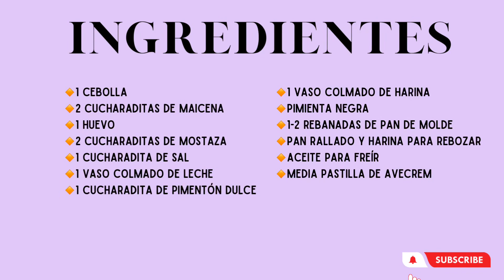AROS DE CEBOLLA CRUJIENTES! (Pan de molde para rebozar, extra crujientes) 🧅🍞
Hola hambrient@
RECUERDA!! ACTIVA LOS *SUBTÍTULOS* PARA SEGUIR LOS PASOS DEL VÍDEO!
*Español - Catalán - Inglés- Italiano*

Hoy te presentamos nuestra propuesta para unos aros de cebolla extra crujientes que repetirás una y otra vez!
Para un rebozado diferente añadimos pan bombo!! Quedan extra crujientes!!

Te atreves a hacerlos?

Te esperamos cada semana con dos recetas nuevas.

Ingredientes:

🔸1 cebolla
🔸2 cucharaditas de maicena
🔸1 huevo
🔸2 cucharaditas de mostaza
🔸1 cucharadita de sal
🔸1 vaso colmado de leche
🔸1 vaso colmado de harina
🔸pimienta negra
🔸1-2 rebanadas de pan de molde
🔸pan rallado y harina para rebozar
🔸aceite para freír
🔸Media pastilla de Avecrem

Descripción paso a paso:

🔹Añadimos agua en bol
🔹Pelamos y cortamos 1 cebolla a trozos gruesos
🔹Separamos los aros y quitamos el corazón de la cebolla
🔹Las añadimos en el bol en agua por 15-20min
🔹Mientras tanto en otro bol, añadimos 1 vaso de harina
🔹Añadimos una cucharadita de pimentón dulce
🔹Añadimos una cucharadita de sal
🔹Añadimos pimienta negra
🔹Y media pastilla de Avecrem
🔹Removemos
🔹Añadimos dos cucharaditas de mostaza
🔹Removemos
🔹Añadimos 1 vaso de leche
🔹Y removemos sin parar
🔹Añadimos 1 huevo batido
🔹Removemos
🔹Dejamos reposar
🔹Para tener un rebozado diferente trituramos 1-2 rebanadas de pan de molde
🔹Lo añadimos en un plato y lo mezclamos con un poco de pan rallado
🔹En otro bol añadimos un poco de harina para rebozar
🔹Cogemos un aro y lo rebozamos con harina
🔹Lo pasamos por la mezcla y lo mojamos bien
🔹Y por último lo rebozamos con el pan
🔹A continuación añadimos aceite en una paella
🔹Cuando esté caliente añadimos los aros
🔹Los freímos a fuego medio
🔹Y listo!
🔹Buen provecho!